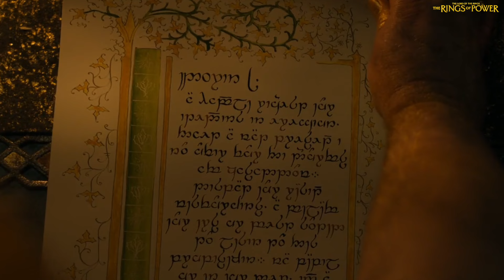KEGELAPAN DI KHAZAD-DÛM ° Episode 2 RING OF POWER Season 2 Alur Cerita Film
Alur Cerita Film The lord of the ring; Ring of power Season 2 Episode

Season 2
Episode 1:

Kegelapan menyelimuti Khazad-dûm. Sauron dan Galadriel mencari sekutu baru. The Stranger dan Harfoot menghadapi ancaman yang semakin besar.